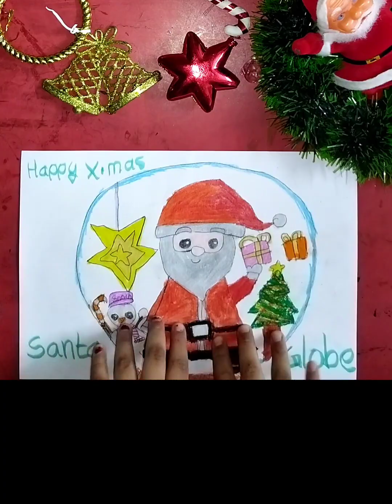How to draw Santa globe 2024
How to draw Santa with colouring | tutorials painting| happy new year 2024 How to draw Santa Claus with crayon